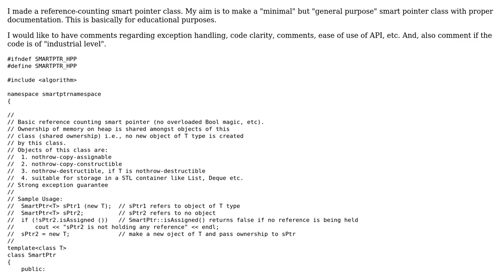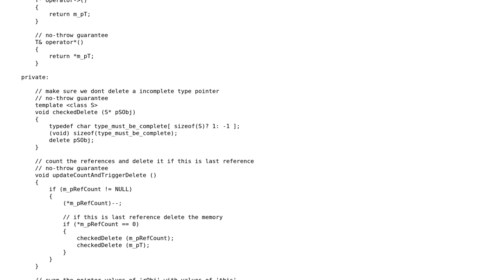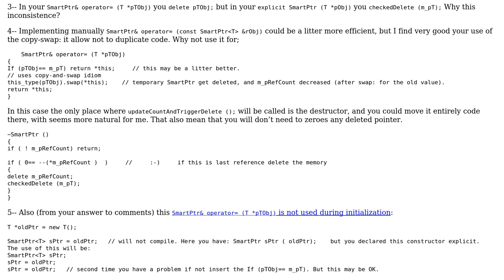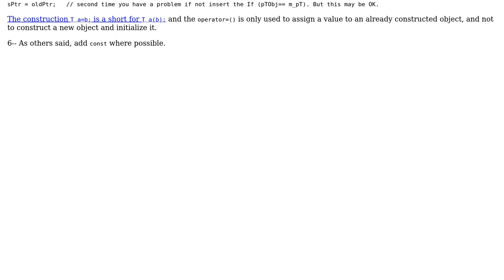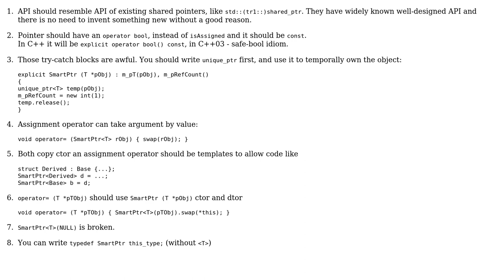Reference-counting smart pointer class (3 Solutions!!)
Reference-counting smart pointer class

With thanks & praise to God, and with thanks to the many people who have made this project possible! | Content (except music & images) licensed under CC BY-SA | Music | Images & others | With thanks to user William Morris user shanxS user qPCR4vir user Jamal user Abyx and the Stack Exchange Network Trademarks are property of their respective owners. You are responsible for your own actions.